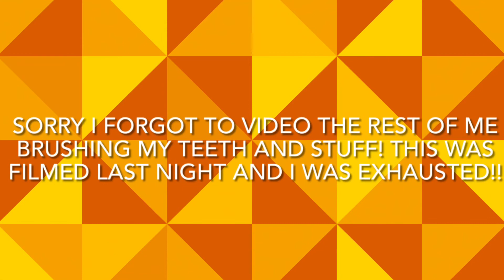🤍Night routine!🌙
Hey guys! I videod this last night, hope you enjoy!!